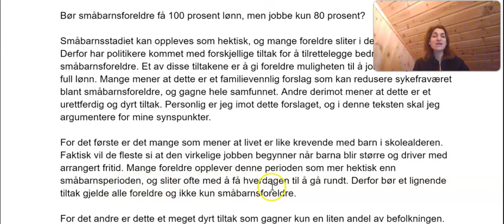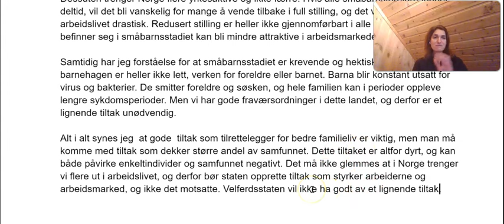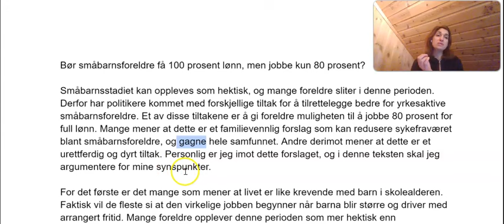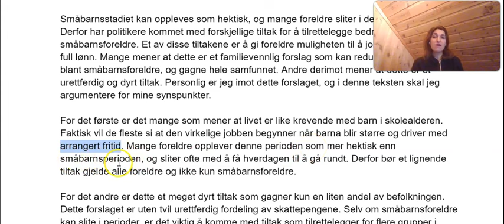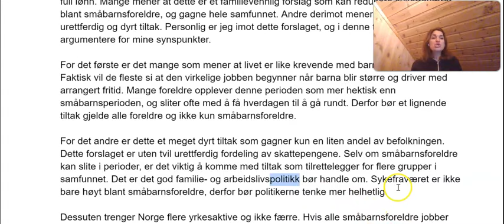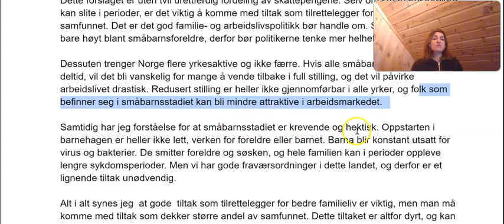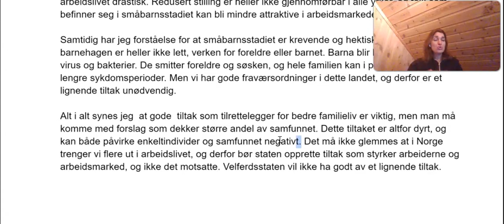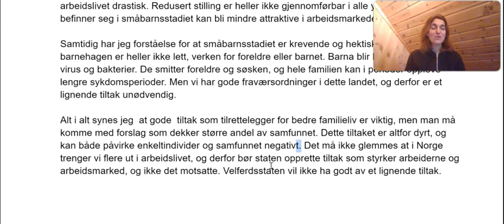Video 161 - En argumenterende tekst- Bør småbarnsforeldre få full lønn men jobbe 80 prosent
I denne videoen tar jeg et relevant tema og viser hvordan du kan skrive en argumenterende tekst om det. Videoen tilbyr viktig kunnskap om temaet og relevante fagord.